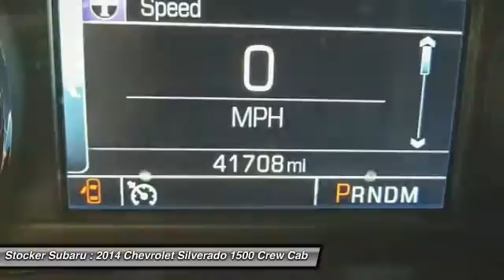2014 Chevrolet Silverado 1500 State College PA 203923A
2014 Chevrolet Silverado 1500 LT

Stocker Subaru
1454 Dreibelbis Street

Snag a bargain on this 2014 Chevrolet Silverado 1500 LT before someone else snatches it. Spacious yet easy-moving, its low maintenance Automatic transmission and its durable Gas/Ethanol V8 5.3L/325 engine have lots of soul for a budget-friendly price. It comes equipped with these options: Windows, power front and rear with driver express up and down and express down on all other windows, Wheels, 17 x 8 (43.2 cm x 20.3 cm) bright machined aluminum, Wheelhouse liners, rear, Visors, driver and front passenger illuminated vanity mirrors, Transmission, 6-speed automatic, electronically controlled with overdrive and tow/haul mode. Includes Cruise Grade Braking and Powertrain Grade Braking, Transfer case, electronic Autotrac with rotary dial control (Included with 4WD models only.), Tire Pressure Monitoring System (does not apply to spare tire), Tire carrier lock, keyed cylinder lock that utilizes same key as ignition and door, Tailgate, locking utilizes same key as ignition and door, and Tailgate, EZ-Lift and Lower. You ve done your research, so stop by Stocker Chevrolet Subaru at 701 Benner Pike, State College, PA 16801 this weekend to take a test drive of this great vehicle!